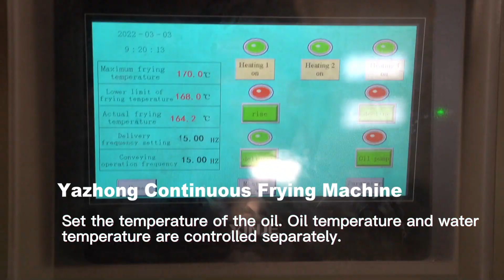frying machine 20220913